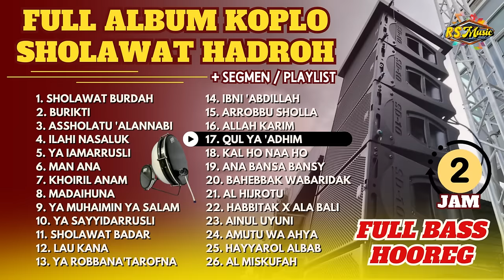(2 JAM) FULL ALBUM KOPLO SHOLAWAT HADROH GENDINGAN | BASS HOOREG (COCK BUAT HAJATAN)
Iki tak kompilasi lurr men rodo sue, men ora kesel gonta ganti album. Mugo mugo manfaat ya lurr?
Iki playlise

0:00:00 1. Sholawat Burdah
0:05:07 2. Burikti
0:09:48 3. Assholatu 'alannabi
0:13:07 4. Ilahi Nasaluk
0:16:29 5. Ya Iamarrusli
0:20:08 6. Man Ana
0:24:02 7. Khoiril Anam
0:27:56 8. Madaihuna
0:32:05 9. Ya Muhaimin Ya Salam
0:36:15 10. Ya Sayyidarrusli
0:40:29 11. Sholawat Badar
0:45:14 12. Lau Kana
0:50:10 13. Ya Robbana'tarofna
0:55:14 14. Ibni 'Abdillah
1:00:21 15. Arrobbu Sholla
1:05:48 16. Allah Karim
1:11:38 17. Qul ya 'Adhim
1:18:01 18. Kal Ho Naa Ho
1:25:05 19. Ana Bansa Bansy (New Viral)
1:28:38 20. Bahebbak Wabaridak
1:32:00 21. Al Hijrotu
1:36:11 22. Habbitak X Ala Bali
1:40:33 23. Ainul Uyuni
1:45:37 24. Amutu Wa Ahya
1:50:44 25. Hayyarol Albab
1:55:58 26. Al Miskufah